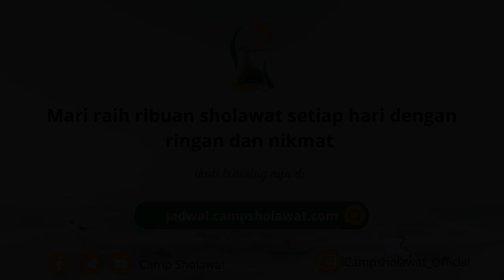Pentingnya Bersholawat - Habib Novel Alaydrus